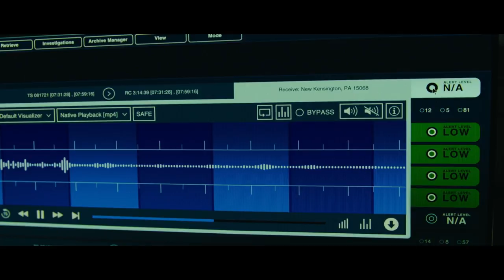Jules (2023) | Hollywood.com Movie Trailers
Hollywood.com is your one stop shop for all things Movies, Broadway and more!

Hollywood is better on the big screen and buying tickets is now easier than ever. Get your movie tickets online or in the app

We love entertainment, that's why we didn't just stop with movies. You can now get tickets to the hottest shows on Broadway.

Check out the official movie trailer for Jules starring Ben Kingsley, Zoe Winters, Harriet Sansom Harris, Jane Curtin, Anna George, Donald Paul, Jeff Kim, Jade Quon, Lee R. Sellars, and Eric T. Miller!

Director: Marc Turtletaub

Keep Up With The GOOD in Hollywood:

► Sign up for our newsletter & be the first to access our new movie ticketing app, coming later this year

Hollywoodstreams is owned by Hollywood.com, an entertainment tech company putting the GOOD in Hollywood with feel-good entertainment & lifestyle news about your favorite celebrities. Read the latest